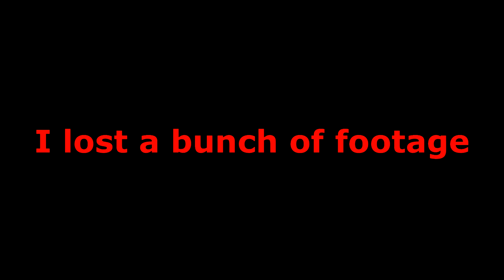IMPROVISED | DOOM | Part 26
Sorry about postponing this video, but I had a lot of trouble with my editing software. I plan on making a video this Saturday to make it up to you all.